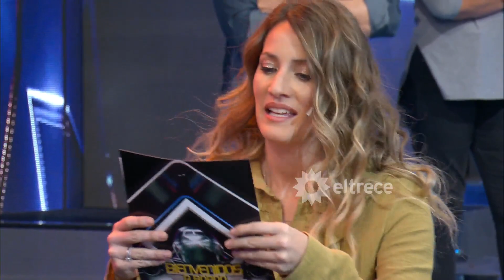Mica Viciconte modeló un look muy primaveral en Bienvenidos a bordo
Momento emitido el lunes 11 de octubre de 2021 en Bienvenidos a bordo.